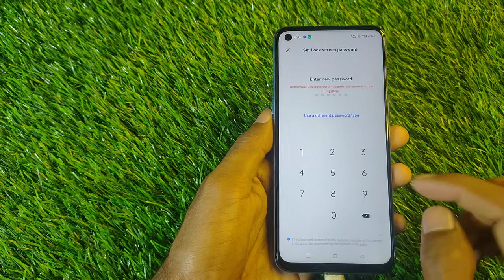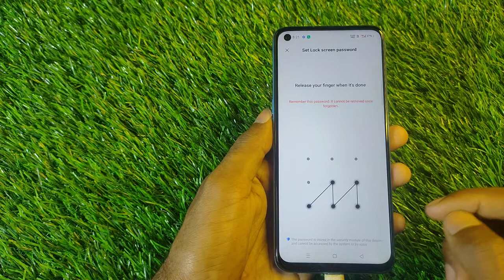How To Set Pattern Lock in Oppo K10 , Oppo K10 Pattern Lock Setting , Pattern Lock in Oppo K10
How To SetPatternLock in OppoK Note 11 Pro , Oppo K10 PatternLockSetting , Pattern Lock in Oppo K10

Video Topic :-
 Oppo K10 set pattern lock
 Oppo K10 Finger lock
 Oppo K10 Face lock
 Oppo K10 Apps lock
 Oppo K10 Hide apps
 Oppo K10 Hide video
 Oppo K10 Hide  buttons
 Oppo K10 Screenshots
 Oppo K10 Screen recording
 Oppo K10 Call recording
Call setting
 Oppo K10 Contact setting
Realme9 SE